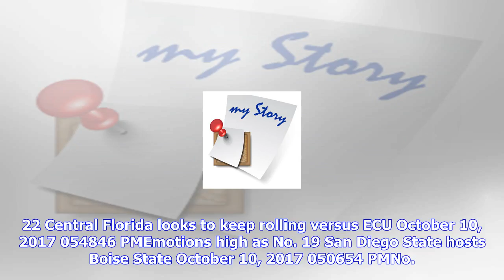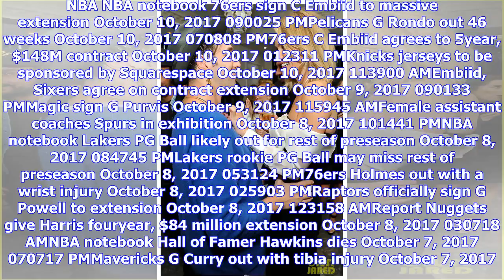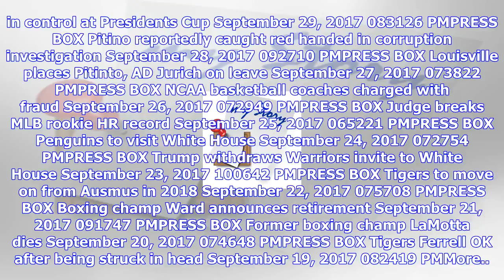Breaking News | Latest stories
Latest stories
Latest stories

NFL NFL Trumps anthem tweet not accurate October 11, 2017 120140 AMBrowns QB Hogan replaces Kizer as...